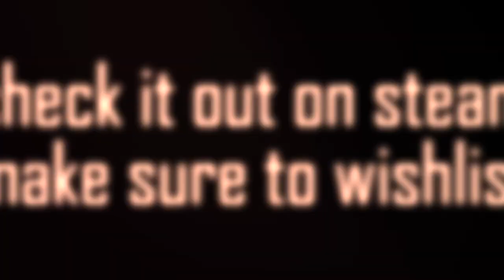Sphere - Flying Cities Teaser #2 (Exploration & Harvest)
Teaser trailer #2 showing in-game footage of the features exploration, harvest and research.
Early access Summer/Fall 2021.
Footage from dev version of the game.

And please add the game to your wishlist !!